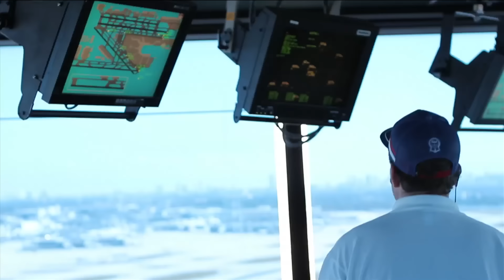NATCA "We Guide You Home;" 1-Minute Commercial 2015